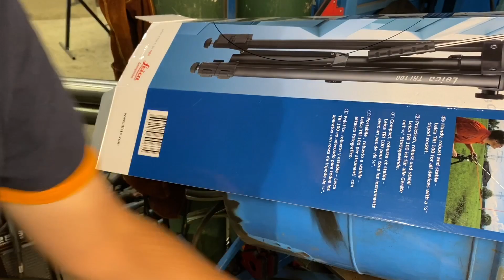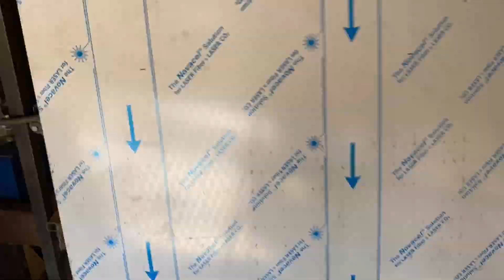DIY PATIO HEATER !!!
Building and awesome Patio Heater that Burns Wood Pellets !! This video will show you how I build it step by step .